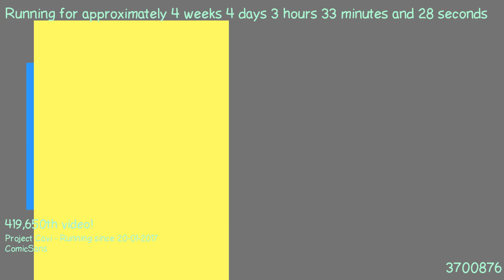1487727464 - Webdriver Cavi - O